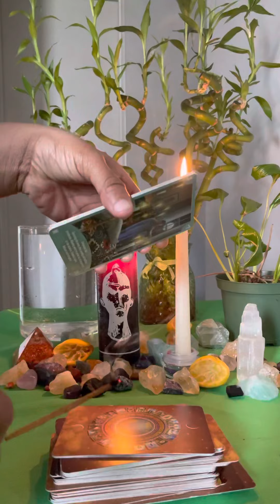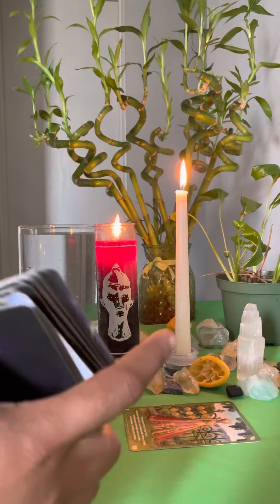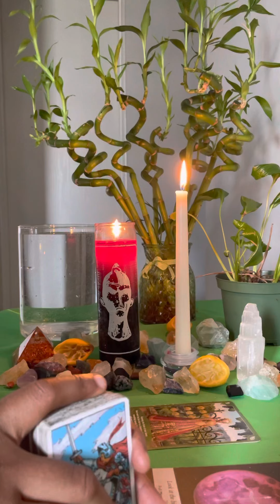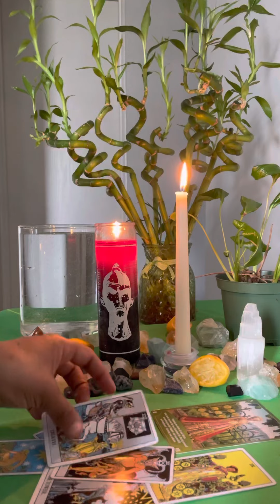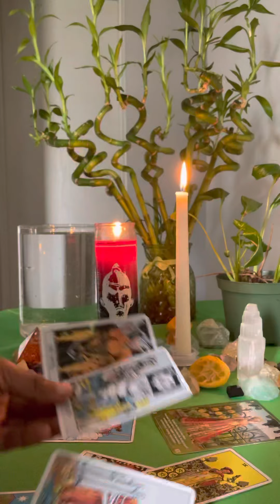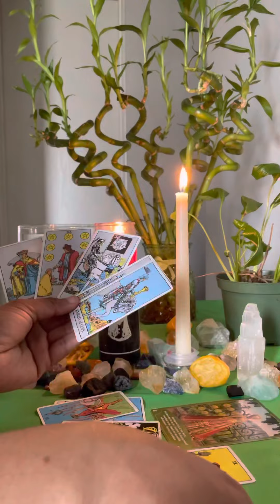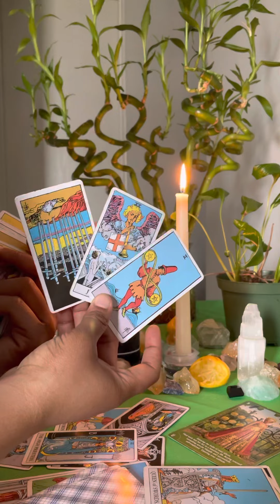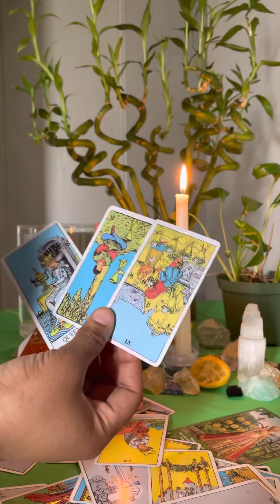Pisces: it’s a set up someone in jail paid/paying for the hit